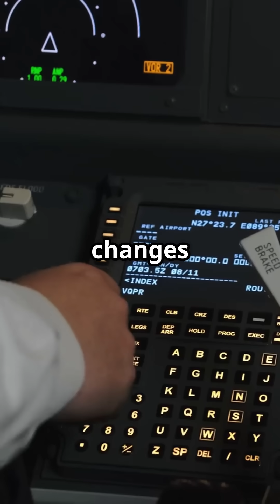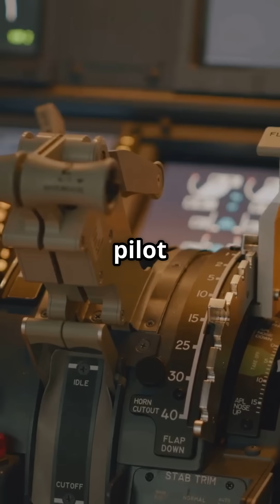Airbus vs Boeing — Which System Is Safer When Things Go Wrong?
When systems fail, should the plane change — or stay the same?